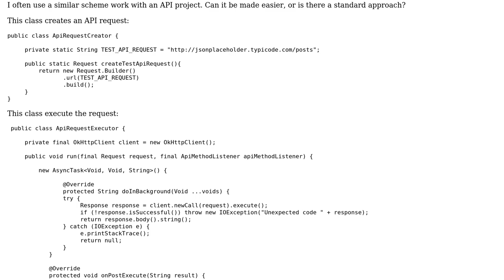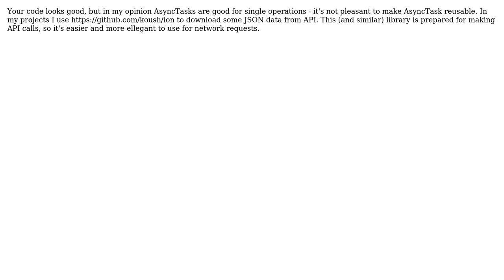Code Review: Android network API request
With thanks & praise to God, and with thanks to the many people who have made this project possible! | Content (except music & images) licensed under CC BY-SA | Music | Images & others | With thanks to user omnipotg user Kota1921 user Jamal and the Stack Exchange Network Trademarks are property of their respective owners. You are responsible for your own actions.